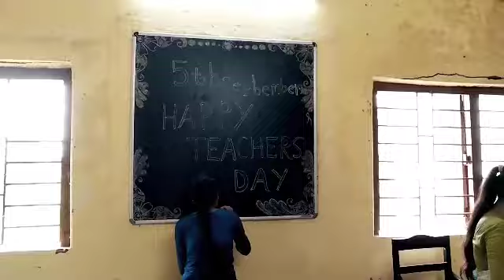শিক্ষক দিবস উপলক্ষে আমাদের কলেজ কি কি করলাম স্যার/ম্যামদের কি উপহার দিলাম আর শেষে কী এমন হল ম্যামদের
My Fast volg's video.
Bengali voice volg's video.